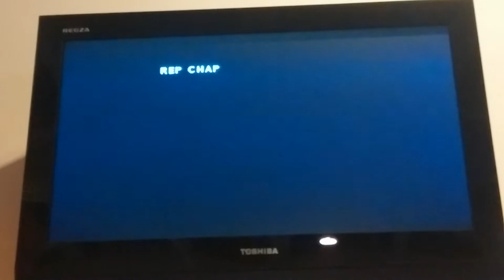The Last Raft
The Last Raft on the Susquehanna shows the construction of a raft in 1938 similar to the rafts floated down the River in the 1800's. This raft crashed, killing 7, but the next day continued on.